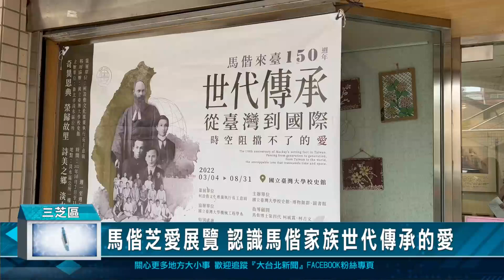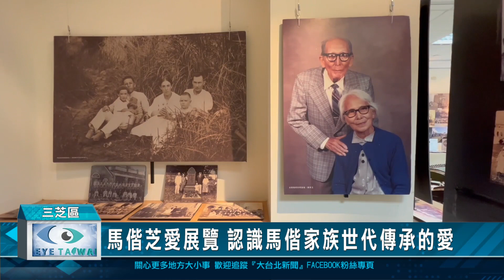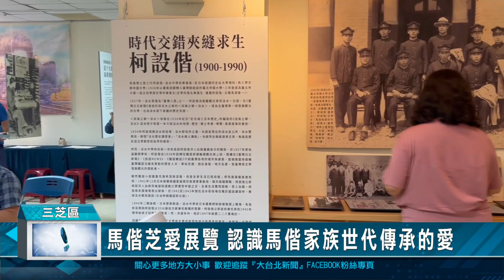馬偕芝愛展覽 認識馬偕家族世代傳承的愛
三芝國小與三芝區公所與國立臺灣大學校史館合作，在三芝國小三芝藝廊主辦馬偕來臺150週年世代傳承：從臺灣到國際～時空阻擋不了的愛特展，展期從即日起到10月30日，希望透過特展，讓更多人認識馬偕家族世代傳承的愛。